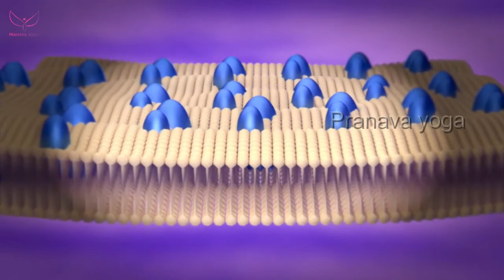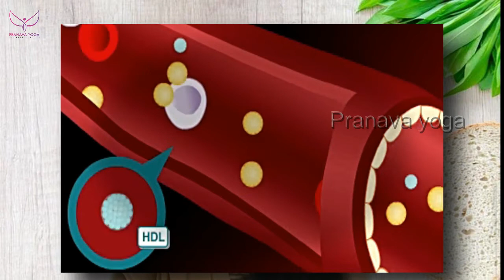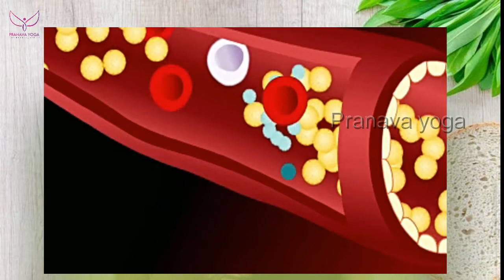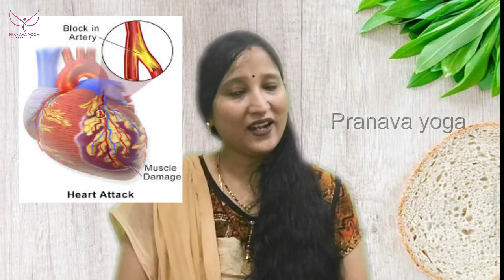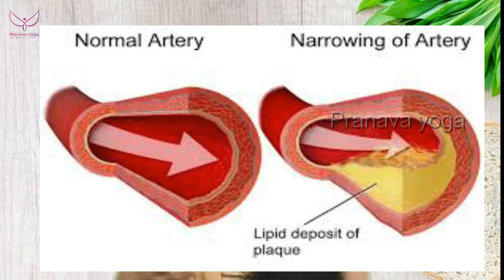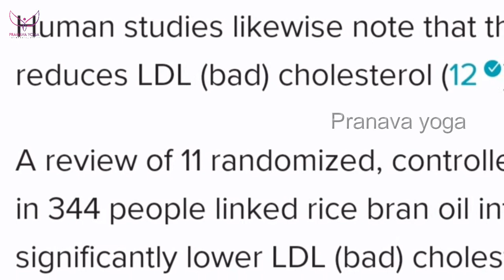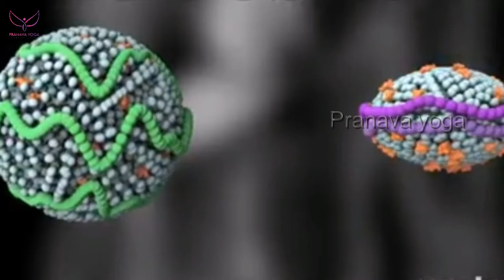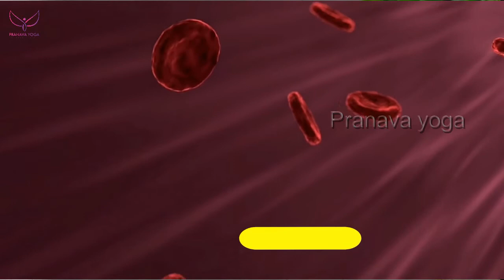What is the solution for cholesterol ?|Dietician Nirmala|pranavayoga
In this video all about cholesterol guideliness given by expert Dietitian

Thenmozhichandrasekar
[Yoga teacher]

Pranava yoga programs:
*Hatha yoga
*Poweryoga
*Pranava meditation
*Mudra pranayamam for mind&body
*Pranayamam
*Personal care
*personal consultants